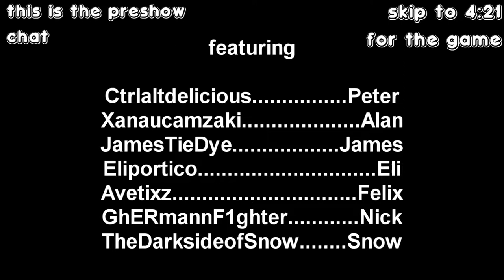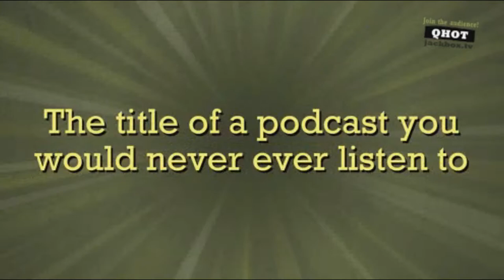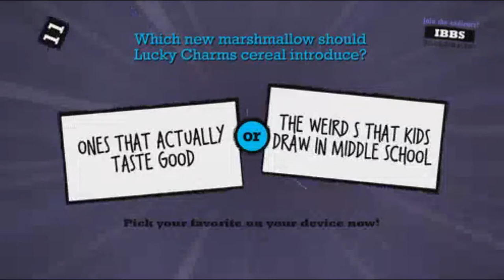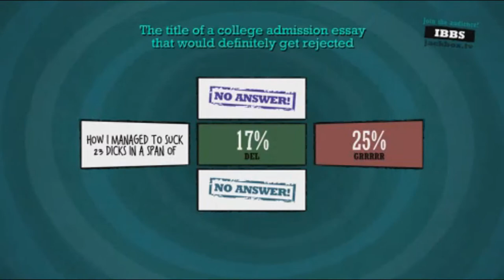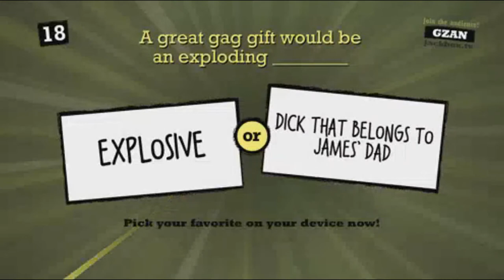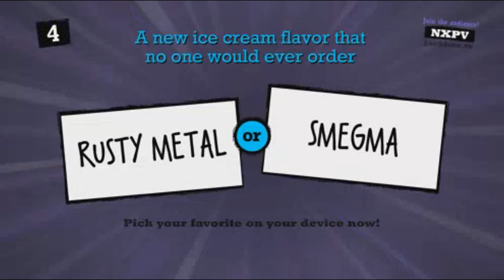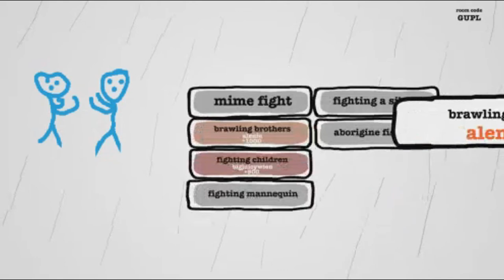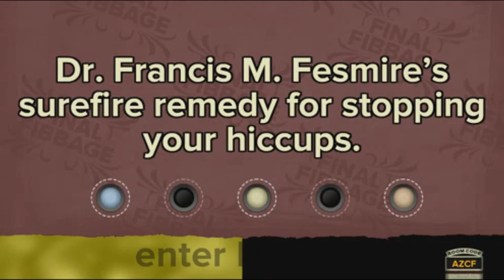del & boys play jackbox games - episode 7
cast: del, alan, eli, snow, ghermann, avetixz, james
docket: quiplash, drawful, fibbage